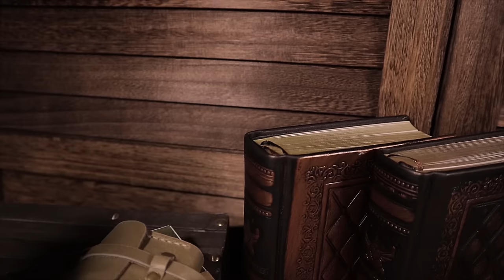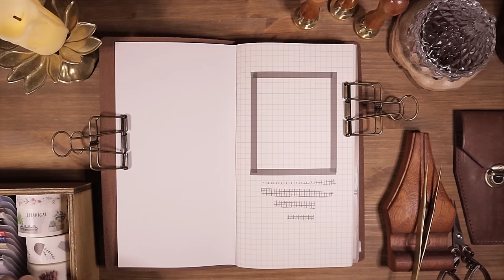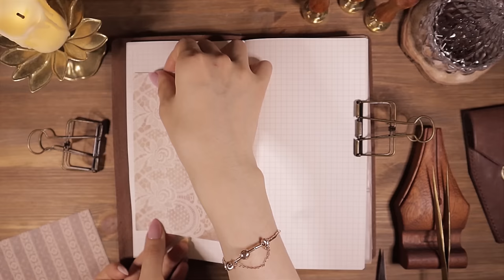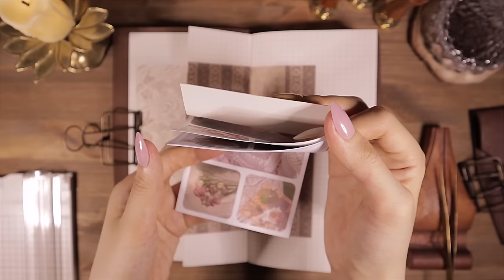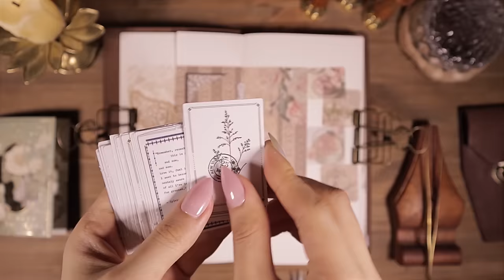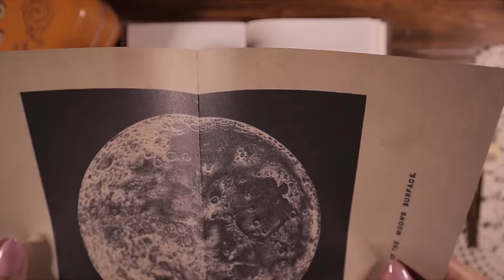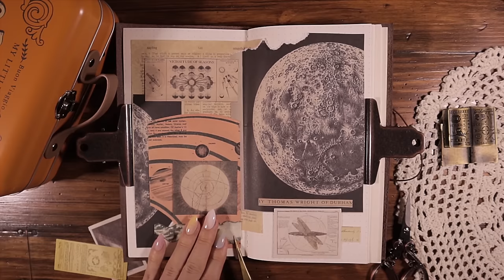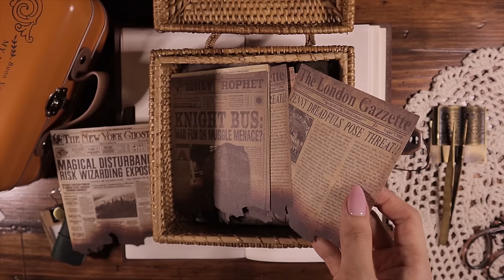Relaxing sounds : 다꾸 모음집 ASMR (vintage scrapbooking)